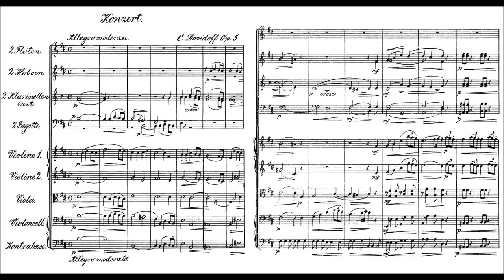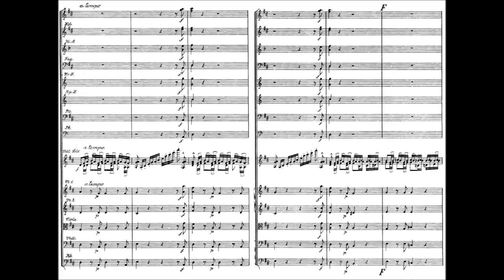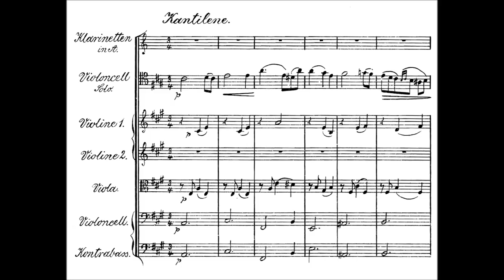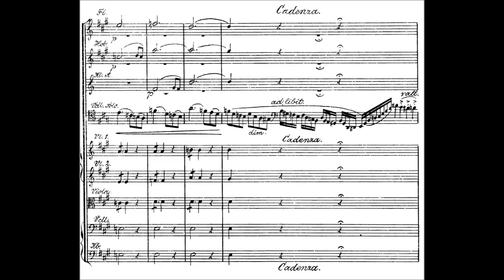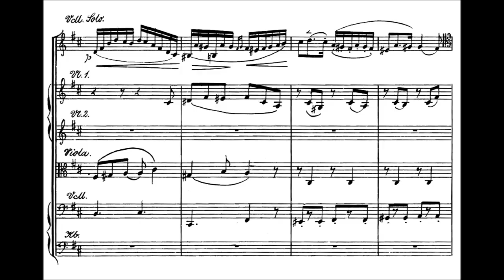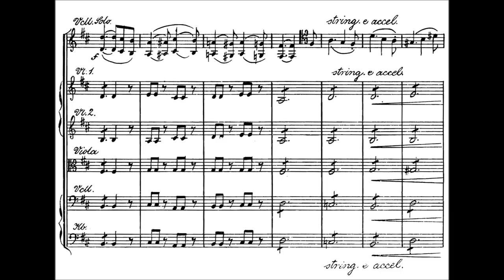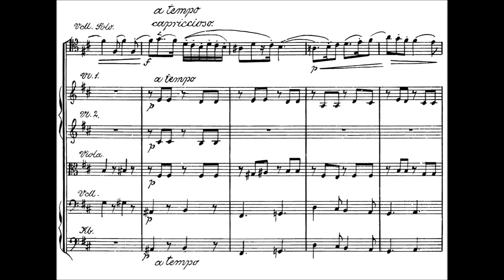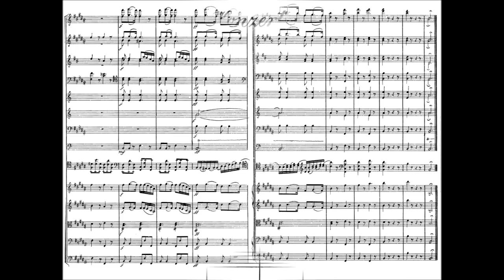Karl Davydov - Cello Concerto No. 1, Op. 5 (1859)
Karl Yulievich Davydov (Russian: Карл Юльевич Давыдов; 15 March [O.S. 3 March] 1838 – 26 February [O.S. 14 February] 1889) was a Russian cellist of great renown during his time, and described by Pyotr Ilyich Tchaikovsky as the "czar of cellists". He was also a composer, mainly for the cello.

Cello Concerto No. 1 in B minor, Op. 5 (1859)

1. Allegro moderato
2. Kantilene (9:25)
3. Allegretto (13:37)

Marina Tarasova, cello and the Davydov Symphony Orchestra conducted by Konstantin Krimetz

Before the age of twenty-five, Karl Davidov (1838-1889) was considered the greatest cellist in the German States, however he did not begin cello until the age of twelve. Davidov began his cello studies with the Dresden cellist Karl Schuberth at the University in St. Petersburg, Russia and went to Leipzig in order to pursue composition in with Moritz Hauptman.
Originally Davidov had intended to be a composer, but was discovered to be greatest virtuosic cellist since Romberg. Davidov was also a master pedagogue who held the position of cello
professor at the Leipzig and St. Petersburg Conservatoires. He spent the last two years of his life touring and writing his Violoncello Schule (1888), which would be the first method of the
Dresden School to incorporate physiology into a cello method. Davidov’s most valued student was Alfred von Glehn, who later taught the famous twentieth century cellist Gregor Piatigorsky.

Davidov worked as a pedagogue for Liszt as professor at the National Hungarian Royal Academy of Music, where he established the cello and chamber music divisions. He taught there until his
death in 1913.

In 1870 Count Wilhorsky, a patron of the arts, presented Davydov with a Stradivarius cello constructed in 1712. This cello, now known as the Davidov Stradivarius, was owned by Jacqueline du Pré until her death and is currently on loan to cellist Yo-Yo Ma.